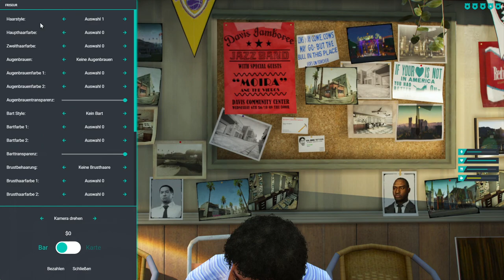#0026 | 🙈 Peanut Smallz - 🎭 [Unity-Life]